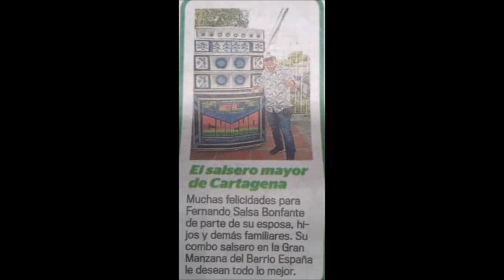LA POLLERA CORTICA FROM RUFO GARRIDO Y SU ORQUESTA SABROSURA BONFANTE